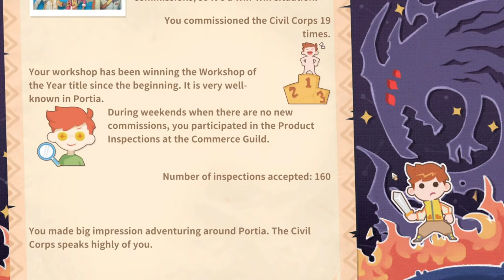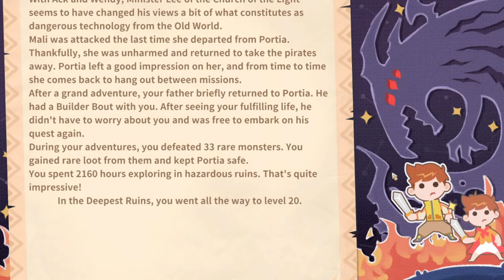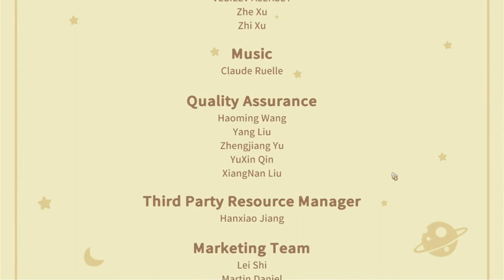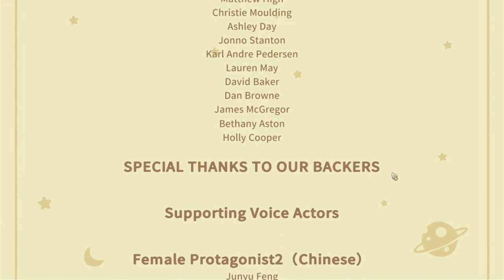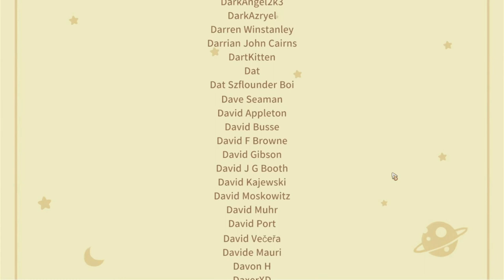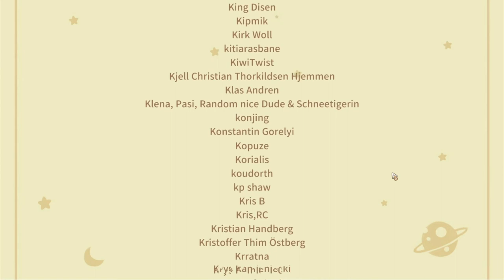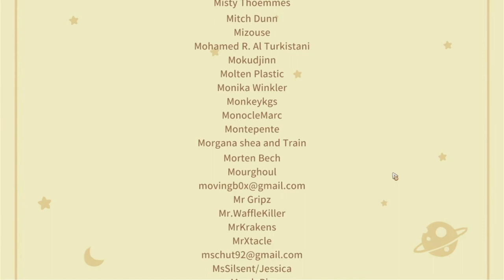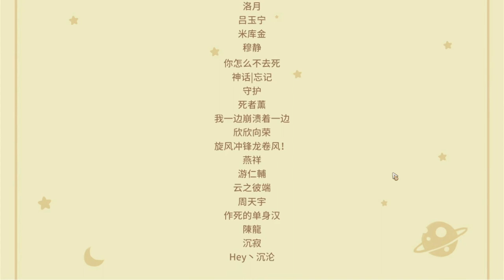The Dragonfly, A Concert, and... the End??? | Let's Play My Time at Portia #72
Finally, the struggle with the crystals is complete and we have finished building the Dragonfly for the Builder Bout with Pa. The stage we have set up for Penny is ready and she is doing her first concert ever in Portia... and then... the credits start rolling?!?!?!

While this might be the end of the main quest series for Portia, this definitely is not the end of Berry playing My Time at Portia. We are going to try to shoot for 100% on this game!

 I've poured many hours into this game since Alpha, but I stopped playing once I played through all the available content. Now, I try to finish My Time at Portia starting from a new save. I hope you stick around and join me in this journey of craftmanship, exploration, friendship, and more? I upload a new Let's Play video… when I can… Sorry! But I'll try to upload at least once a week!

About Berry Casual Gaming
Hi, I'm Berry - a 20-something year old that's loved chill games since forever. I play other games too but I like keeping this channel related to casual games including tips & tricks, let's plays, and trying new things.

 Twitch: (that I might end up using someday, who knows?)